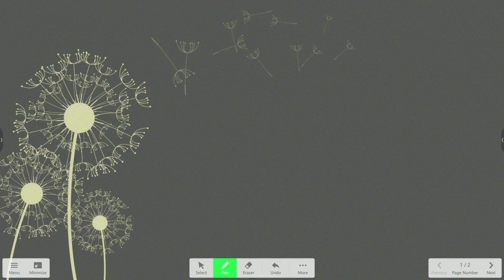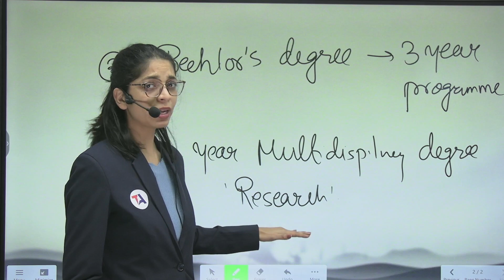NEP GUIDELINES TO AWARD CERTIFICATE, DIPLOMA & DEGREE || NEP 2020 || HIGHER EDUCATION || PAPER 1